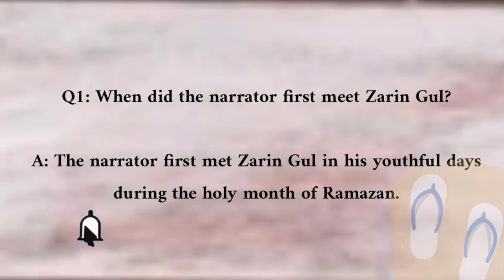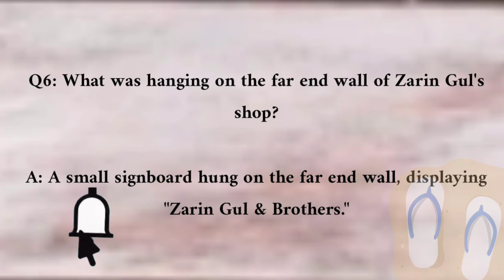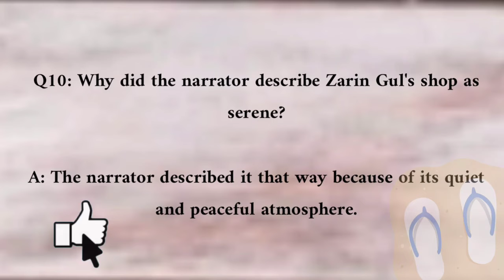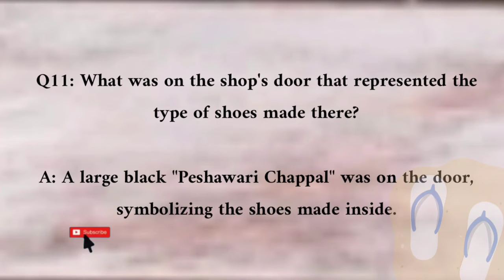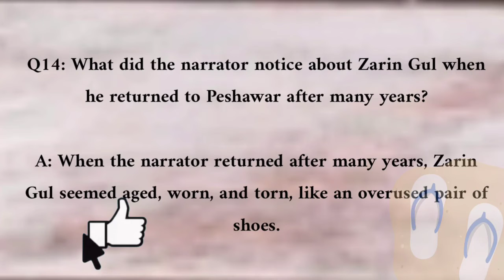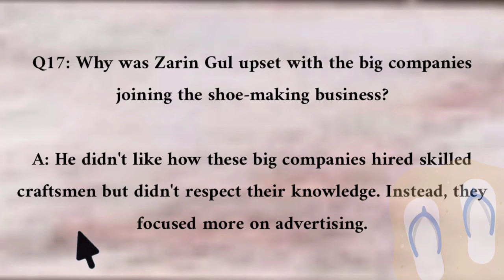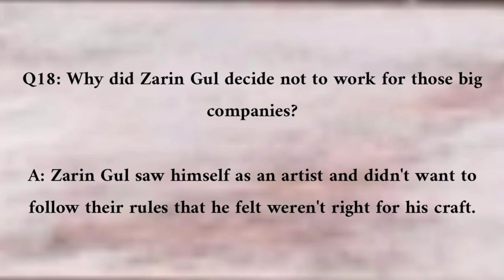SLO Q/A with Urdu Explanation of The Fantastic Shoemaker, Chapter 9, Class 9, Kpk Board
Slo question answers with urdu explanation